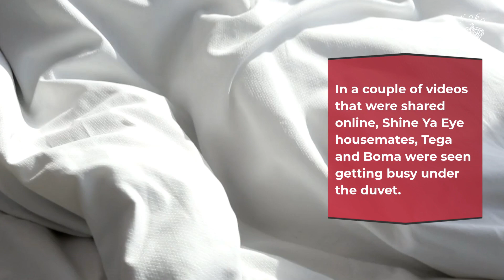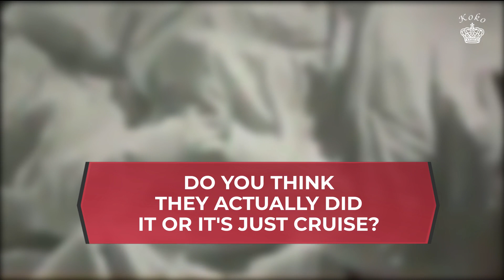BBNaija: See Boma And Tega Busy Under The Duvet (+18 Video)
Big Brother Naija Shine Ya Eye housemates, Boma and Tega have been caught under the sheet doing things. The two housemates have been doing a lot of cuddling lately and they have moved on to the next phase.